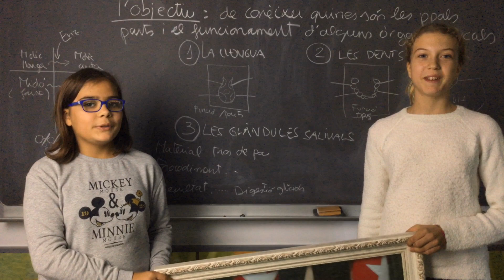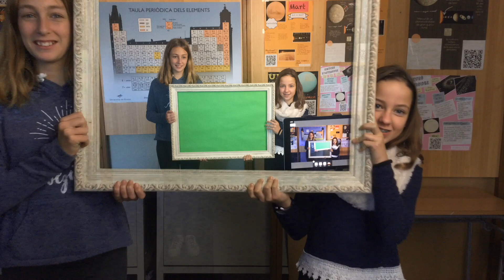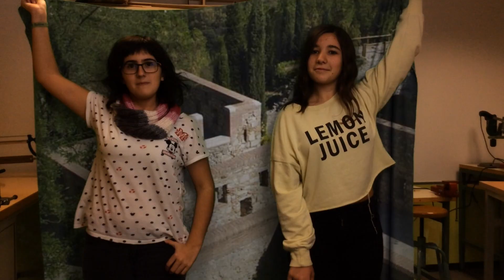Global Scholars 2017